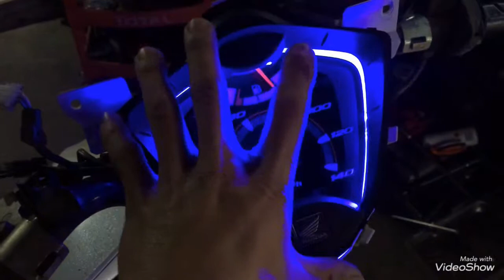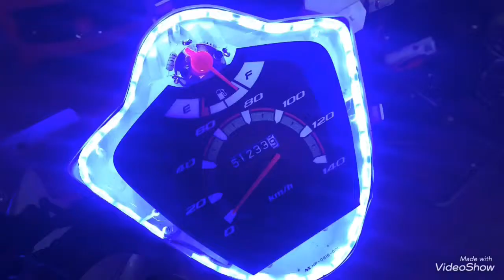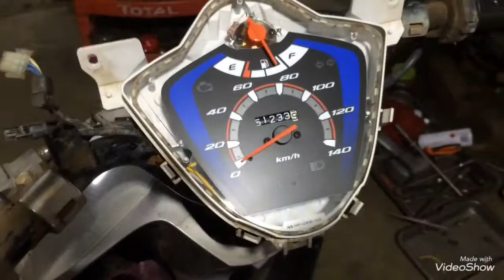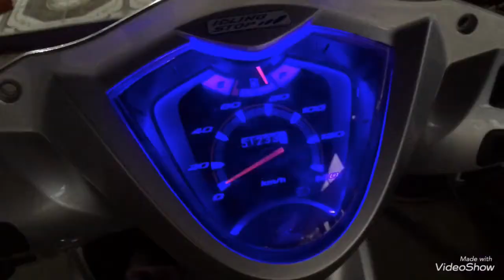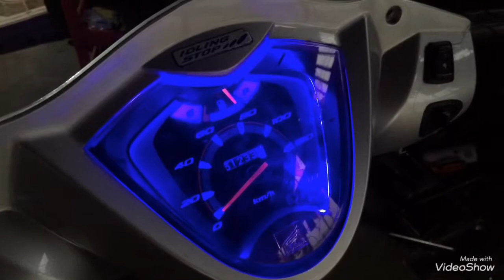Cách độ led vào trong mặt đồng hồ đẹp lung linh là lên luôn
Đơn giản đẹp hơn lắp bóng led chân cắm như bình thường